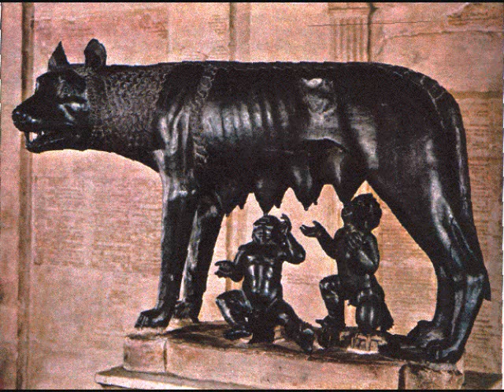Giuseppe Martucci "PianoConcerto No 2" (1. Movement)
Piano Concerto No 2 in B flat minor, op 66
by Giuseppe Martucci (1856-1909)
1. Movement "Allegro giusto"
Francesco Caramiello, piano
The Philharmonia
Francesco d`Avalos, conductor